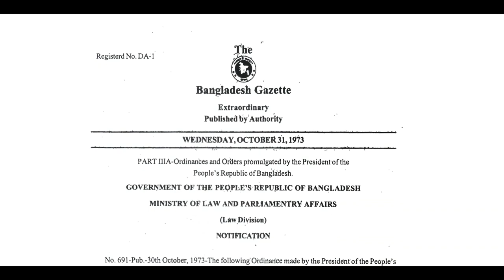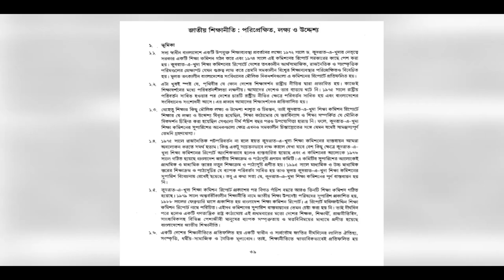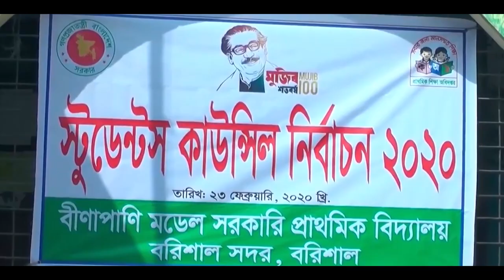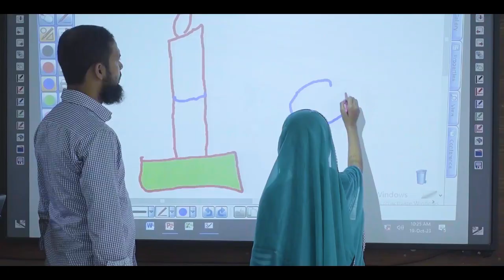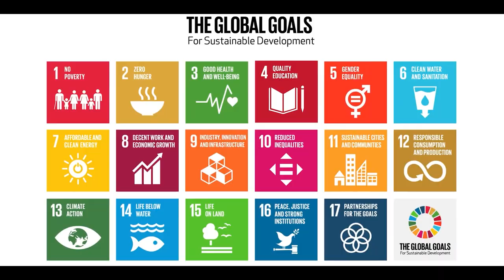স্মার্ট বাংলাদেশে স্মার্ট প্রাথমিক শিক্ষা ।। প্রাথমিক শিক্ষা অধিদপ্তর ।। মোঃ আরিফুল ইসলাম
প্রাথমিক শিক্ষা পদক-২০২৪ এবং প্রাথমিক শিক্ষা সপ্তাহ-২০২৪  শুভ উদ্বোধন উপলক্ষে  নির্মিত প্রামাণ্যচিত্র
প্রামাণ্যচিত্র “স্মার্ট বাংলাদেশে স্মার্ট প্রাথমিক শিক্ষা “
(২৭ জুন ২০২৪, ওসমানী মিলনায়তন, ঢাকায় অনুষ্ঠিত প্রাথমিক শিক্ষা পদক-২০২৪ এবং প্রাথমিক শিক্ষা সপ্তাহ-২০২৪  এর শুভ উদ্বোধন অনুষ্ঠানে মাননীয় প্রধানমন্ত্রী শেখ হাসিনা  প্রধান অতিথি হিসাবে উপস্থিত ছিলেন)
এডিটর ঃ নাসির খান
সাউন্ড রেকডিস্ট: রাকিব